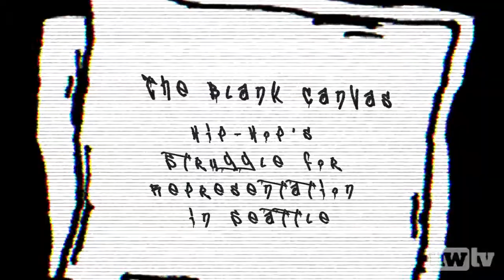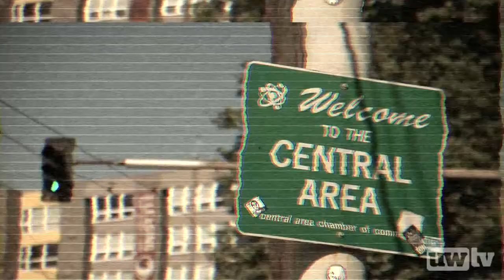The Blank Canvas- Rafael Flores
Seattle isn't exactly known as a hotbed of the Hip Hop movement, or is it?  In this episode of Backstory, host Andrew Tsao and filmmaker Rafael Flores delve deeply into the real story of underground Hip-Hop in Seattle- the history, the culture and the political struggles behind it.